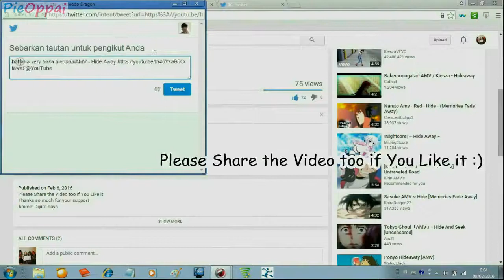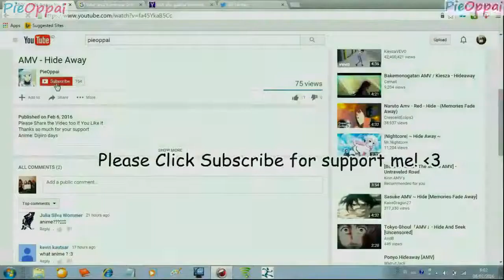AMV There For You